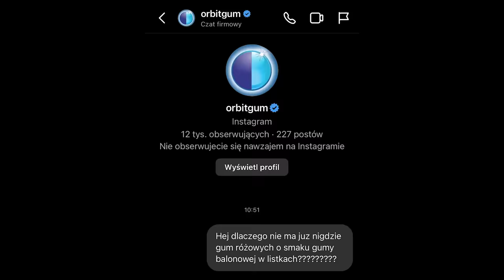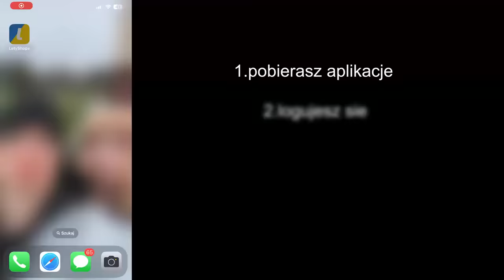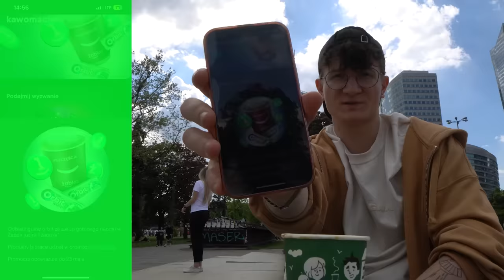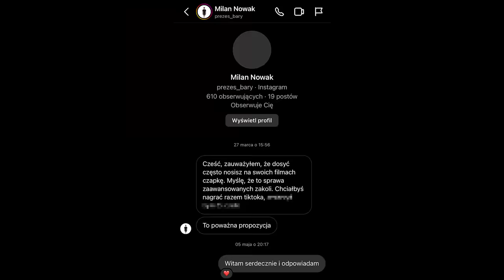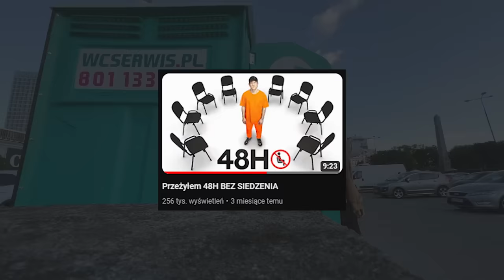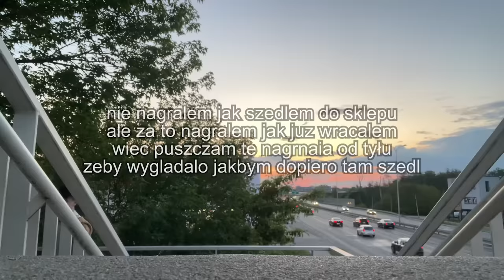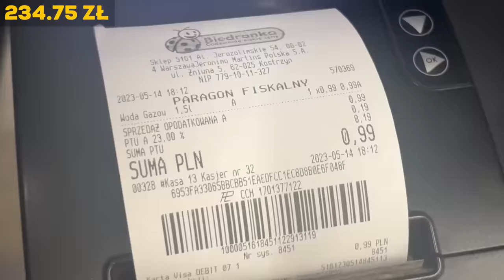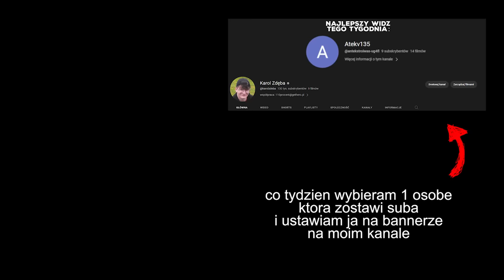Żyłem Za 1 GROSZ w Najdroższym Mieście Polski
jeśli jesteś tak super że czytasz opis i to co tutaj własnie pisze napisz komentarz ''wspaniały, pierwszorzędny, zachwycający, rewelacyjny, śliczny, pierwszej klasy, perfekcyjny, najwyższej próby, wyśmienity, cudny, nadzwyczajny, boski, olśniewający, genialny, fantastyczny, wyjątkowy film''

ohoho  kolego jeśli dotarłeś aż tutaj to musze ci pogratulować bo należysz do jeszcze mniejszego grona osób które wiedza co tu jest, dlatego mozesz napisac komentarz ''pozdro od Friza'' zebym wiedzial ze to ty jestes wyjątkowy - POZDRAWIAM CIE SERDECZNIE